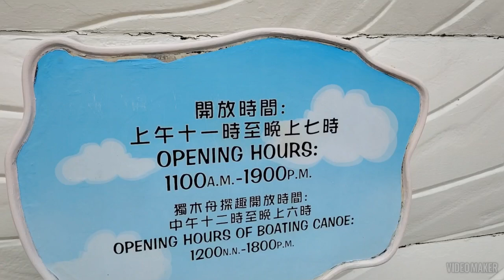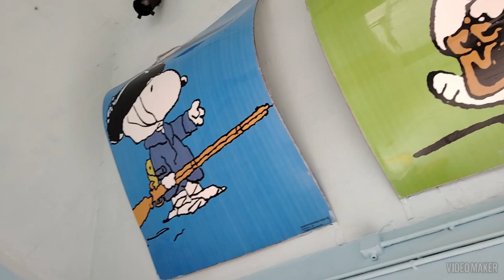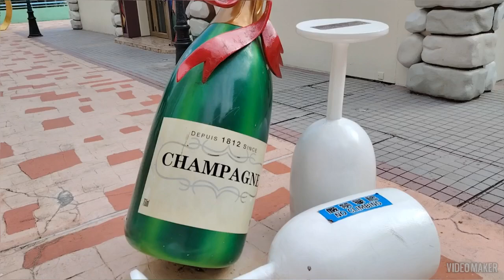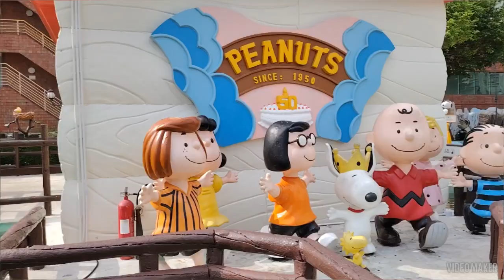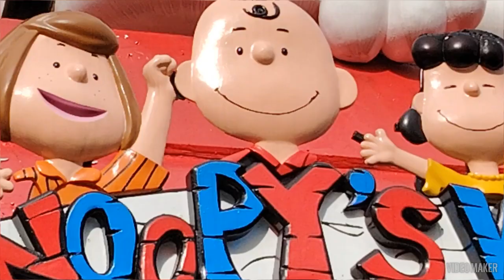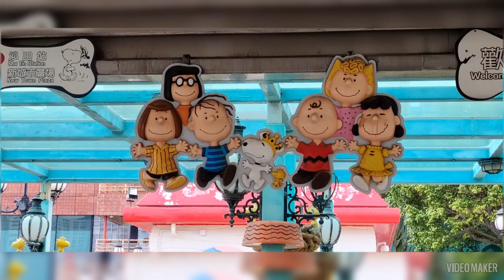假日小朋友好去處 史諾比開心世界 免費入場 新城市廣場購物中心一期3樓平台